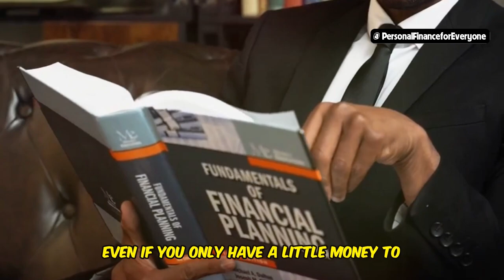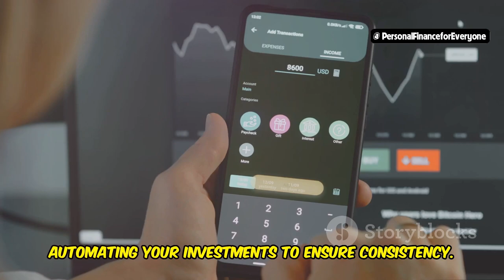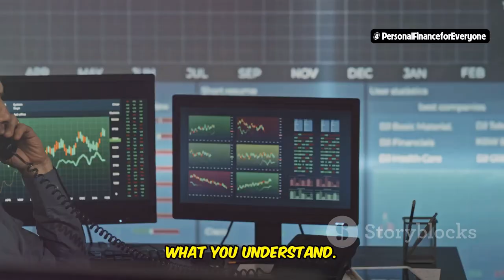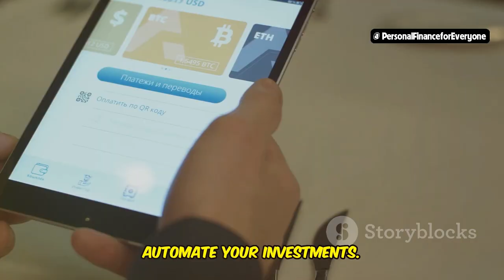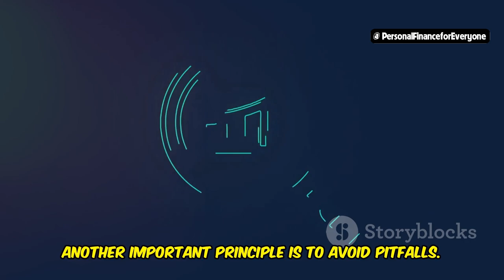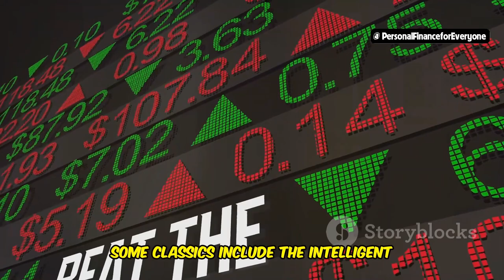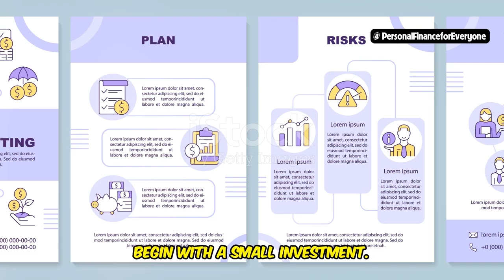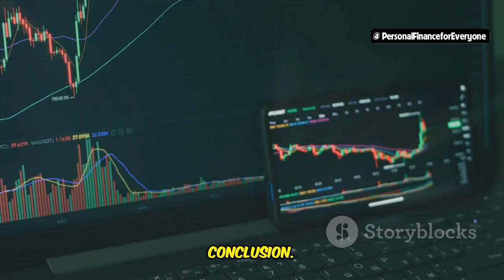How to Become a Smart Investor with Small Amounts of Money?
Want to know how to become a smart investor even with small amounts of money? In this video, we’ll show you how to invest wisely, following the strategies used by successful investors like Warren Buffett. Learn how to invest in stocks with little money, the importance of starting small, and how to make money grow over time. Whether you're aiming to become a millionaire or just want to start your journey in the stock market, we’ll cover essential tips on how to invest with little money and how to start investing today. Discover how you can become a crorepati with smart investing, and get practical advice on building your wealth step by step. Don’t miss out on this guide to becoming a smart investor with small sums!

OUTLINE:
00:00:00 Do you think you need a lot of money to start investing?
00:00:53 Introduction to Smart Investing with Small Amounts of Money
00:01:49 The Magic of Compound Interest
00:02:50 Consistency Over Amount
00:03:44 Practical Steps for Beginners
00:04:43 Key Principles from Warren Buffett’s Approach
00:05:42 The Importance of Continual Education
00:06:47 Summarizing Key Points
00:07:33 Take Your First Small Steps
00:08:21 Building a Community of Smart Investors